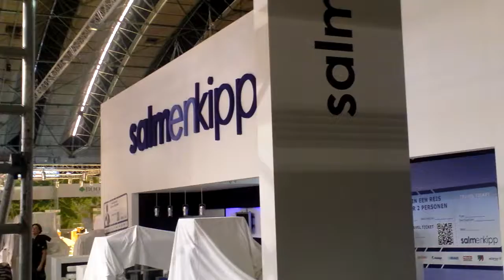De ingang naar Laboratorium Technologie